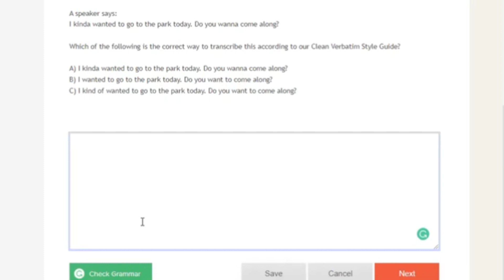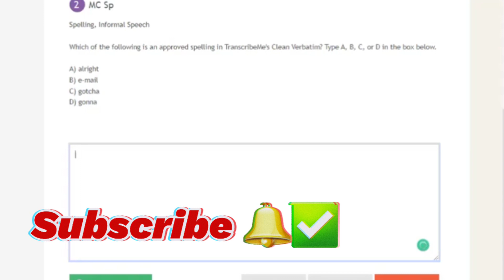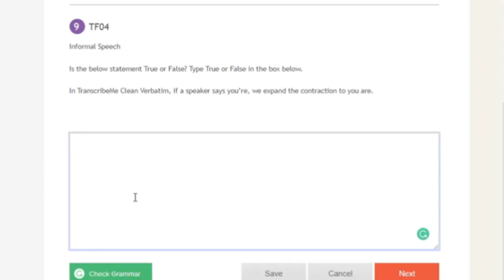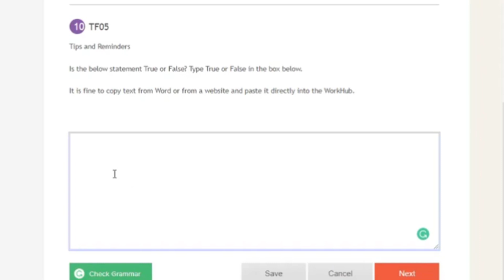Transcribeme test answers October 2022|| for upgraded test|| 100% pass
In this video, You Will Get The Answers To TranscribeMe Entrance Exam Test, Like Crutch Words, Informal Speech, True And False, As Well As Tags & Style Guide Questions, Although If You Are Looking For Transcribeme Audio Test Answers, You Should Really subscribe because l will drop audio answers too!

Click links below to purchase the items below👇🏿👇🏿👇🏿👇🏿
Hp laptop

Lenovo laptop

Foot pedal

Editing Tools

Click to purchase ::::👇👇
Headphones

Hp laptop

There is no guarantee that you will earn money using these techniques, ideas, methods or information l share here. I have not worked for all the companies l talk about. I'm NOT a FINANCIAL ADVISOR, and nothing l share on this YouTube Channel should be seen or taken as financial advice. My content is based mostly on research and my own personal experience. Always do your research or seek second opinion before signing up and making commitments or decisions on these platforms/ websites or companies. I have taken careful and reasonable steps to ensure that the information in these videos are accurate, but l can't say for sure that the website(s) mentioned in my video are 100% legit without error